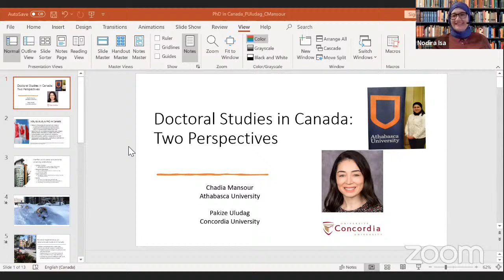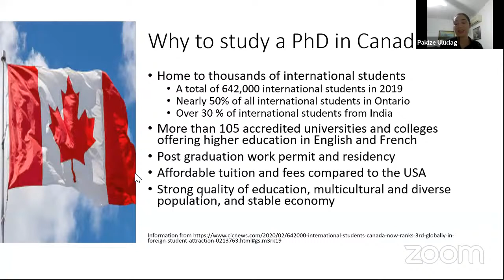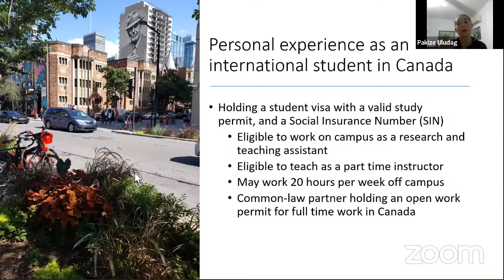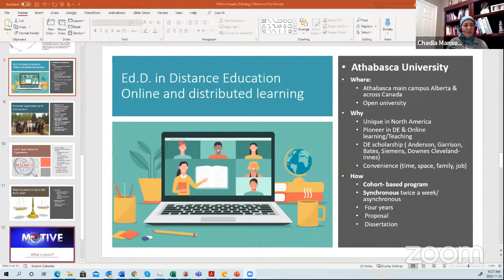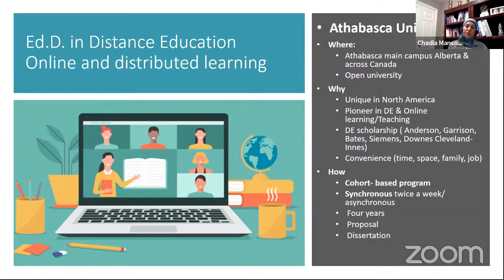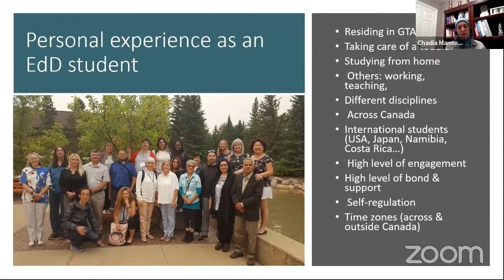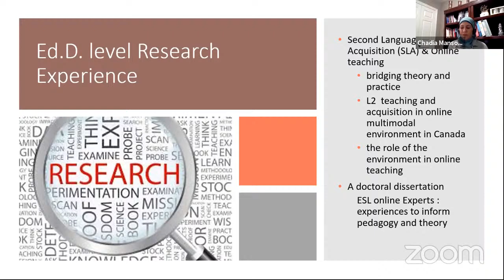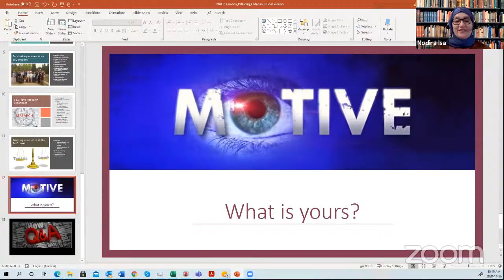Pursuing doctoral studies in Canada: Two different perspectives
Pakize Uludag is a PhD candidate in Applied Linguistics in the Department of Education at Concordia University in Montreal, Canada. Her research interests include L2 writing, language assessment and corpus linguistics.

Chadia Mansour is pursuing her doctoral student in Online and Distributed Learning at Athabasca University, Canada. Her research interests are second language acquisition and classroom pedagogy in the online multimodal web conferencing environment, instructional and curriculum design for online language teaching/learning.